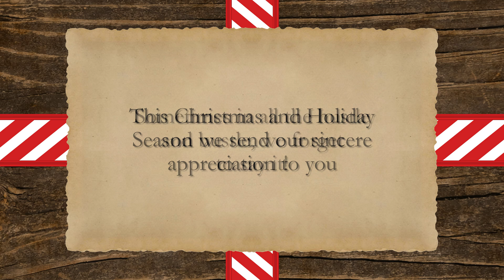Toh-Atin Gallery Holiday Greeting 2017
Merry Christmas to all the wonderful people who make our place in the American Indian and Southwestern Art scene a reality!